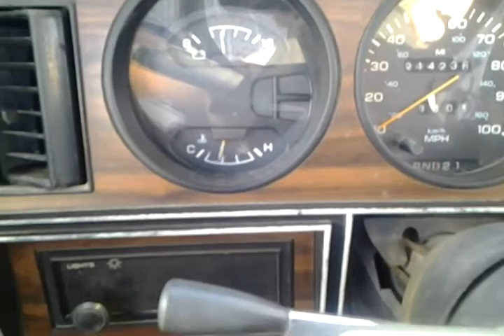The possessed temperature gauge on my 1990 Dodge D150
Driving home from work. Looked down. WTH?